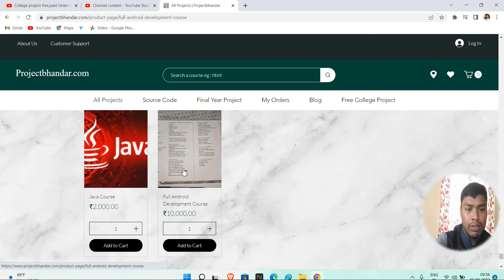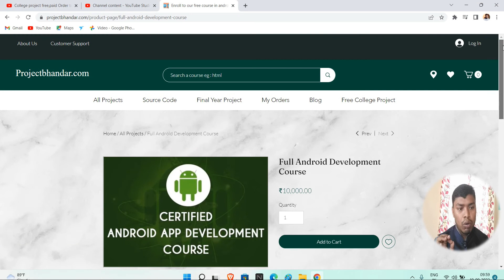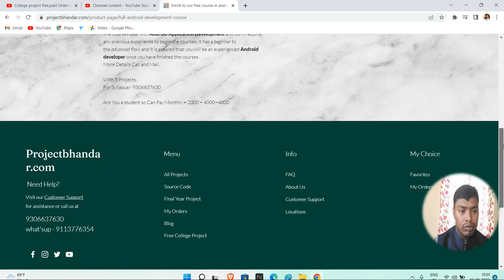Full Android Development Course - Online Daily Class | Android Development Course in Hindi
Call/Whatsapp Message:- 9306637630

java project presentation,